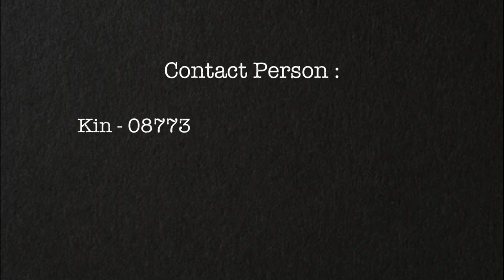Karwidya 2021 : Start Up - Official Trailer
Halo teman-teman kelas 6! Tahun ini, komisi remaja GKA Gloria Pacar akan mengadakan camp online bertema "Start-Up" yang diadakan pada tanggal 15 - 17 Juni 2021. Acara ini akan membantu anak-anak dalam memasuki masa remaja dengan prinsip-prinsip Ke-Kristenan serta menyediakan komunitas baru untuk membantu anak-anak bertumbuh.

Pendaftaran dapat dilakukan dengan menggunakan barcode di atas atau dengan menggunakan link ini

Jangan lama-lama ya guys daftarnya, karena slot nya terbatas! See you there!